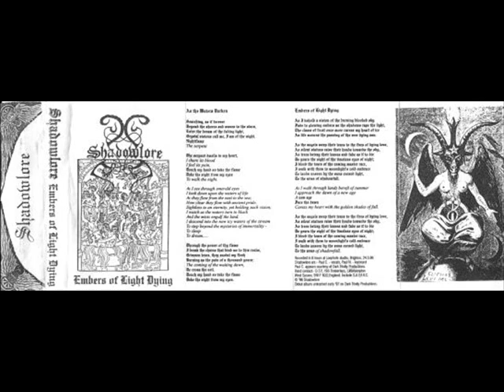Shadowlore - Embers of Light Dying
Band: Shadowlore
Demo: Embers of Light Dying (1996)
Song: Embers of Light Dying